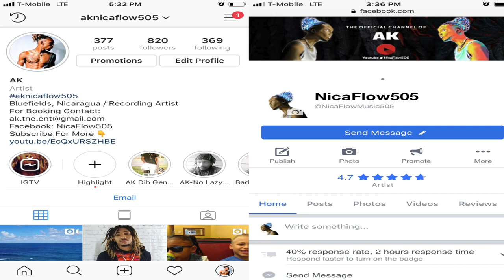AFRO-LATINO APRENDE FRASES DE PUERTO RICO